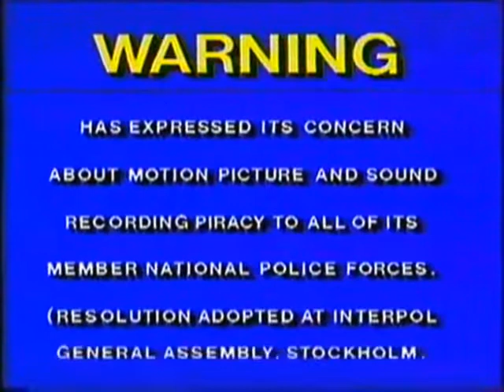20th Century Fox Video Logo 1982 with Warning